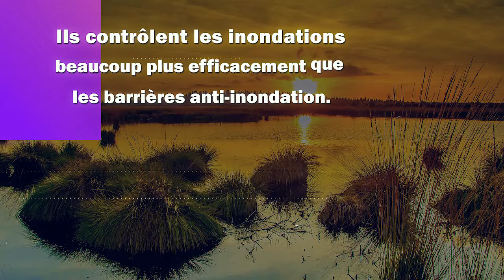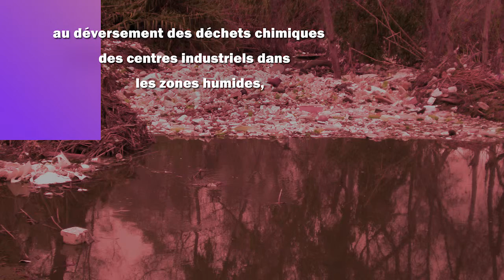Les reins de la Terre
Les zones humides sont vitales pour la survie de l’humanité. Elles sont parmi les milieux les plus productifs de la planète ; berceaux de la diversité biologique, elles fournissent l’eau et la productivité dont des espèces innombrables de plantes et d’animaux dépendent pour leur survie.